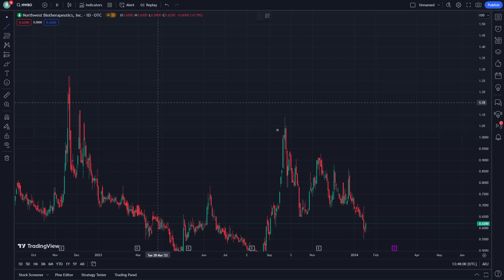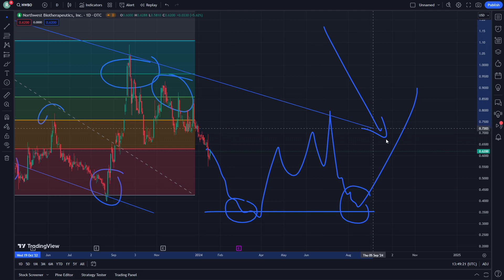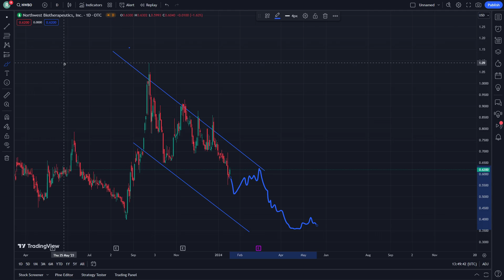NWBO Stock Price Prediction News Today 19 January - Northwest Biotherapeutics